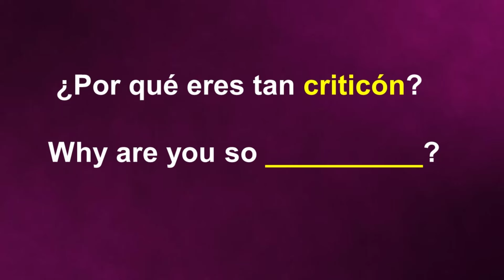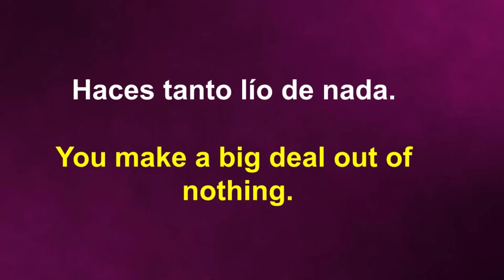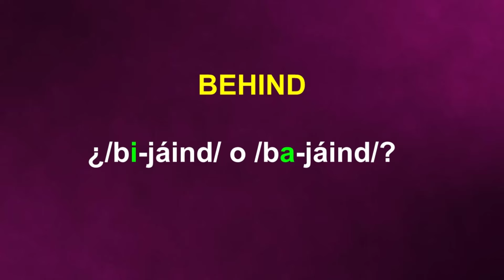¿Sabes expresar esta idea en INGLÉS?